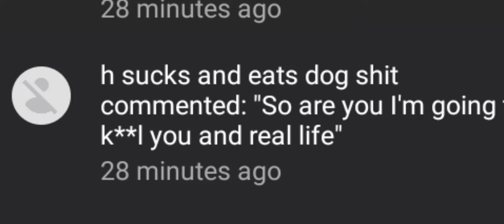Manchild making death threats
I love how he said I made death threats but yet, he is doing it too.